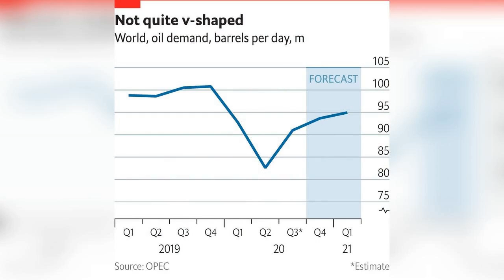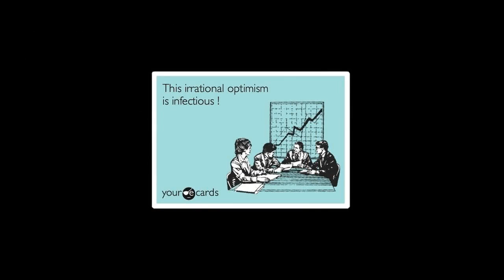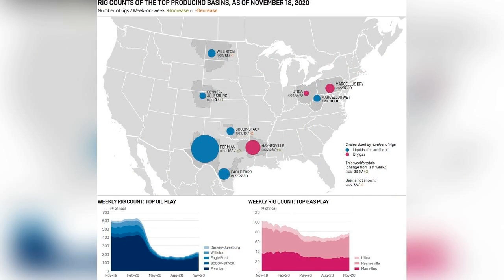Crude Oil Forecast – Markets Testing Major Resistance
Crude oil rallied significantly on Monday as news got out that there was potential trouble in Libya with armed militants.